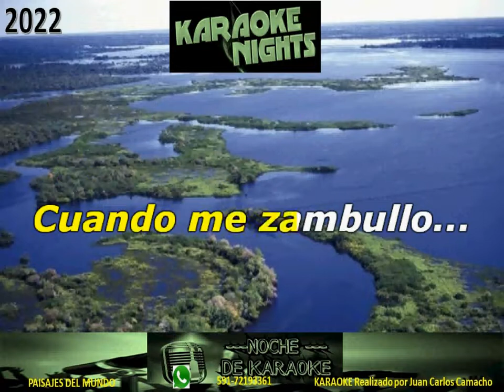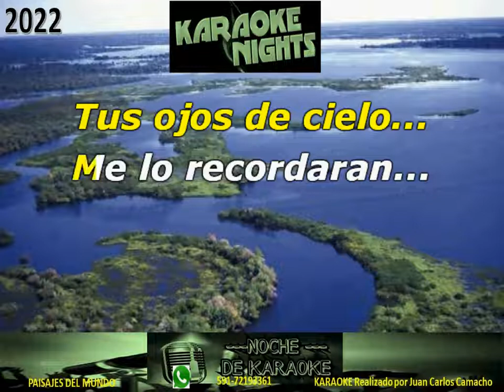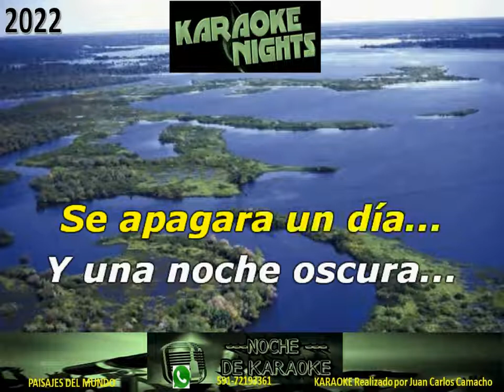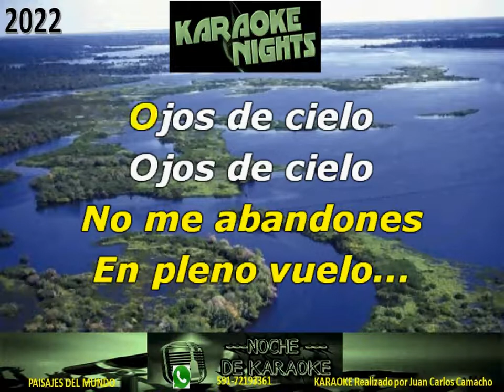OJOS DE CIELO - Eleonora Cardon KARAOKE (Cover)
KARAOKE de Eleonora Cardon - OJOS DE CIELO